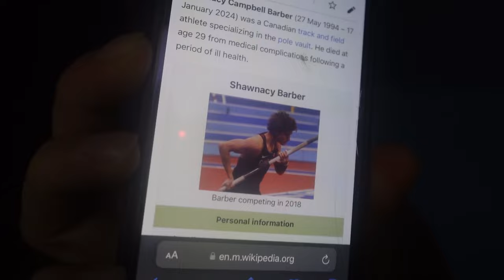Death Shawn Barber SAD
:00 intro